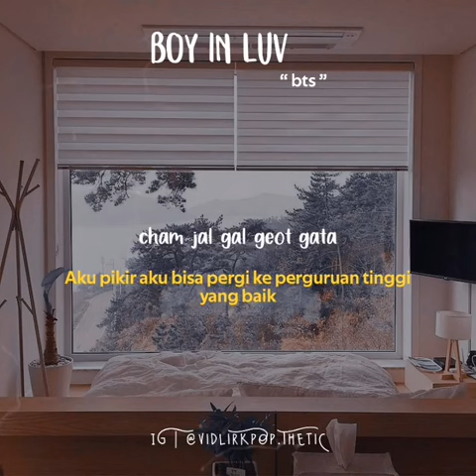BOY WITH LUV OLD VERSION (BTS)